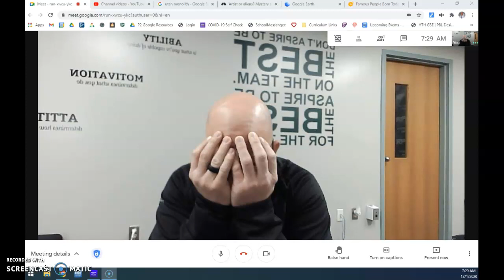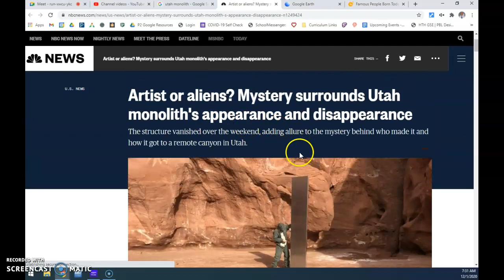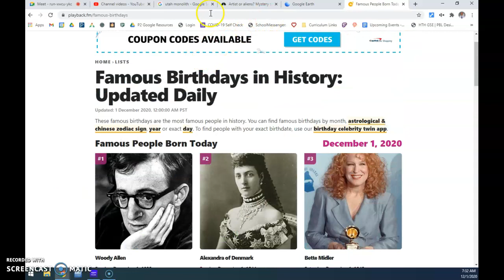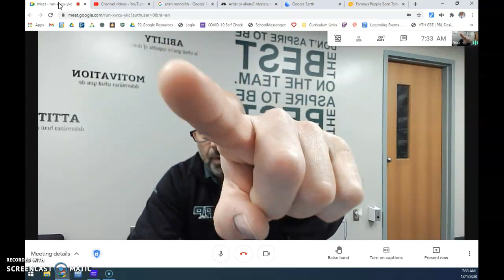December 1 Announcements